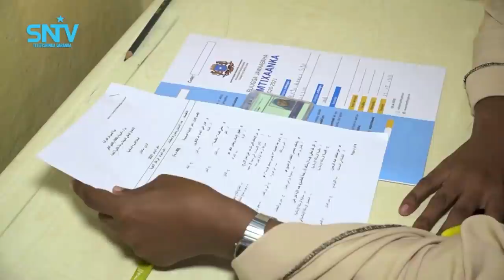DEG DEG Wasiir Xilka laga Qaaday & Rooble oo Kenya u duulaya Kenyata ayaa u wacday si farmaajo wixii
DEG DEG Wasiir Xilka laga Qaaday & Rooble oo Kenya u duulaya Kenyata ayaa u wacday si farmaajo wixii uu u haleeyay ula soo xaajoodo kenyatta xog culus